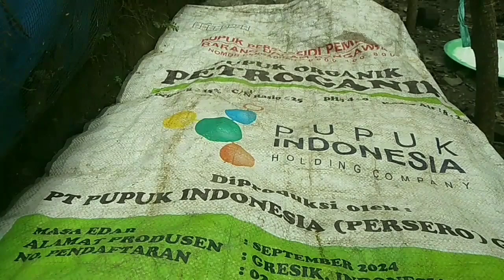test semai benih cabe beli di warung menggunakan polybag MENUJU FULL ORGANIK part5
Ini kita mencoba membuat benih dari cabe yg dibeli di warung dan kita coba semai menggunakan polybag atau plastik semai apakah bisa ikuti terus kelanjutannya.